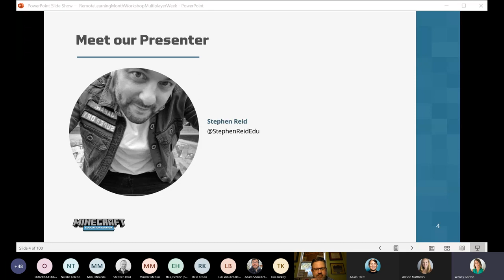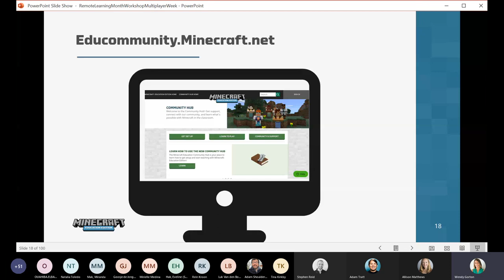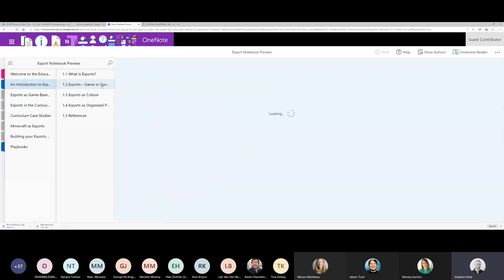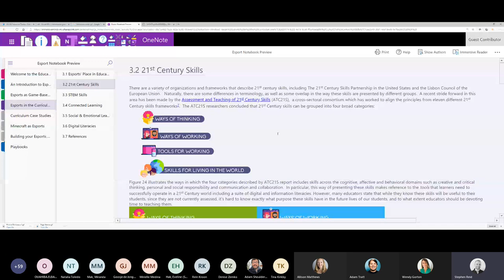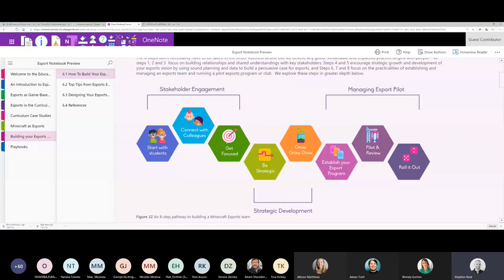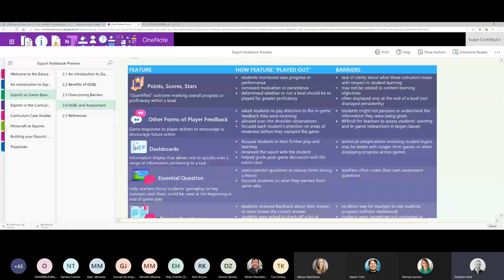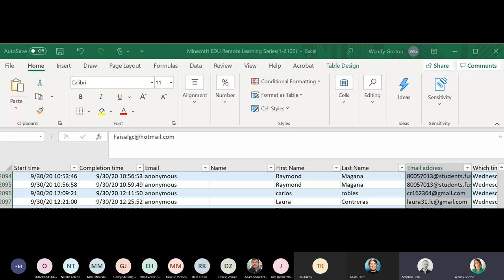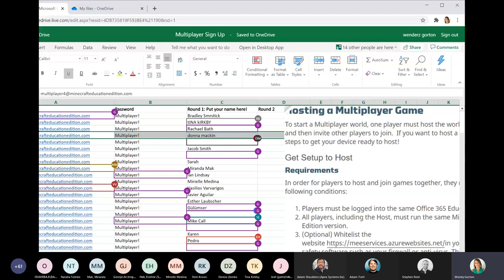Minecraft EDU Multiplayer Week Day 4 eSports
Join Stephen Reid as we play a Multiplayer eSports game live!